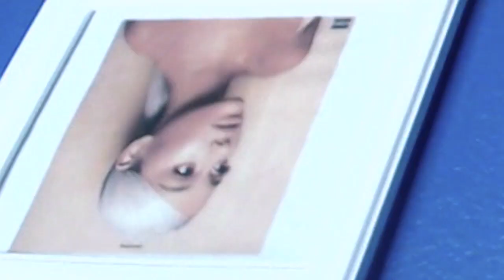David Guetta - 7 (Album Reaction/Review)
David Guetta's new album 7 is finally here! Reaction & Review to "7" is presented by Music With Bob - a fan of David Guetta's music!